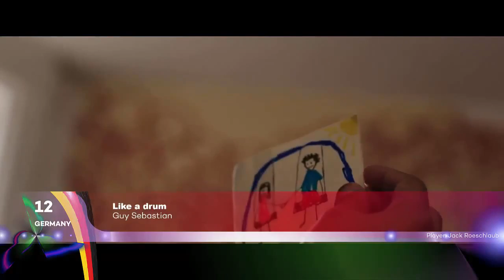Eurovision Song Contest'50 Semi Final 2